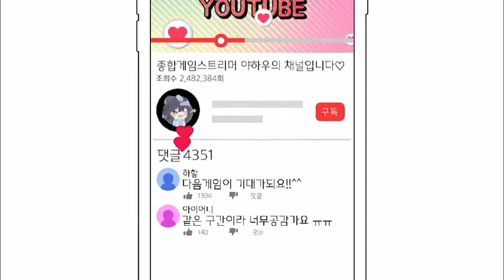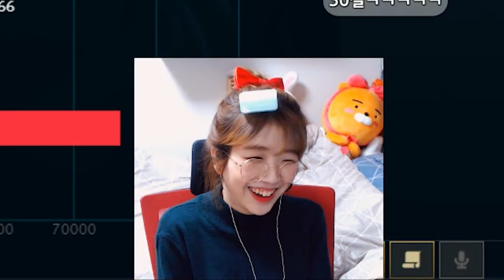141킬142데스 55분 역전극 실화?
어후 이래서 포기하면 안된다는거야..근데 나너무 징징 대는데...